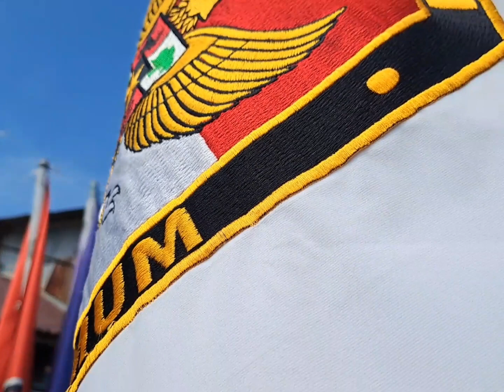Sosialisasi Kirab Hari Ke 5 KPU Kabupaten Morowali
Sosialisasi Pendidikan Pemilih di Pasar Rakyat Desa  Kec. Bumi Raya

Konvoi Tim Kirab Pemilu Tahun 2024, berangkat dari Kantor KPU Kab. Morowali Pukul 07.50 Wita dengan rute menuju ke Pasar Rakyat Di Desa Bahonsuai yaitu melewati Kecamatan Bungku Barat, kemudian tiba di titik kumpul Pasar Rakyat Bahonsuai Kecamatan Bumi Raya, pukul 10.10 wita.
Pukul 10.35 Tim Kirab tiba di lokasi Pasar Rakyat Desa Bahonsuai Kecamatan Bumi Raya,  Sosialisasi Pendidikan Pemilih menyasar penjual dan pembeli, kegiatan tersebut diikut oleh PPK dan PPS Kec. Bumi Raya dan PPK Kecamatan Witaponda, dengan metode sebagai berikut :
1. Pembagian leaflet
2. Pembagian souvenir
3. Kuis atau pertanyaan terkait pemilu kepada penjual dan pembeli dan tata cara penggunaan scan barcode pengecekan DPT secara online melalui handphone.
4. Alat Peraga sosialisasi
Sosialisasi Pendidikan Pemilih dilanjutkan pada Pukul 11.35 wita yaitu menyasar basis Nelayan, Petani, Tokoh Agama dan Perempuan. Bertempat di Aula Gedung Kecamatan Bumi Raya, materi kegiatan tersebut disampaikan oleh KPU Morowali dan akhir dari acara Tanya jawab kepada peserta terkait dengan kepemiluan dan pemberian souvenir.
Kemudian pukul, 14.20 wita kegiatan dilanjutkan dengan Konvoi keliling Kecamatan Bumi Raya.